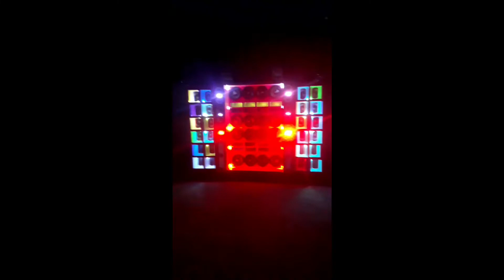S10 treme terra long e F 250 Pancosa no clube top dançe em Tocantins 🎶